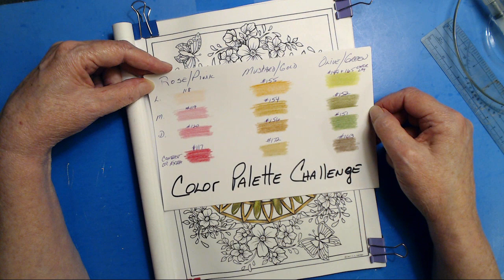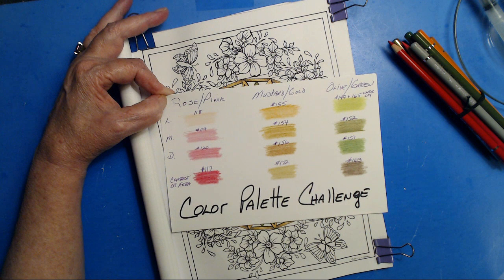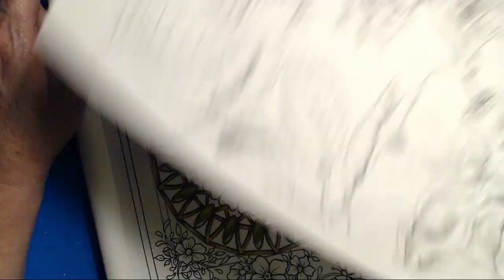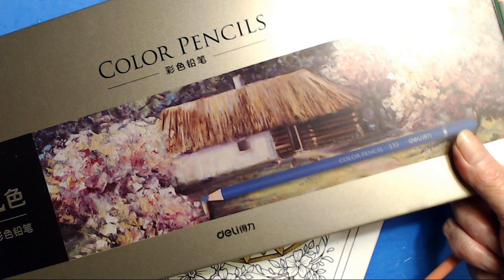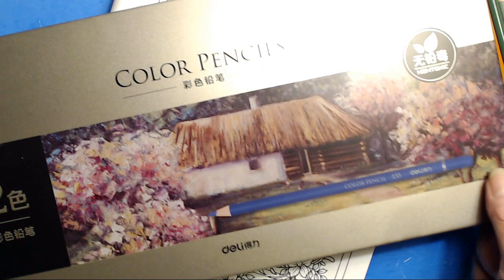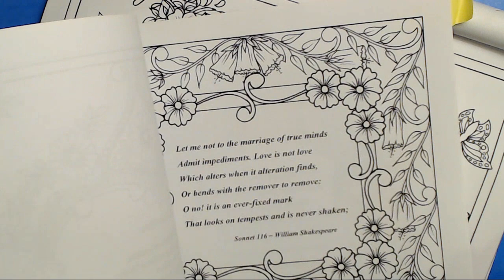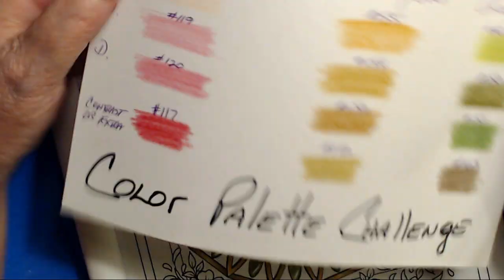Color Along Color Palette Challenge with CLAldridgeArt - part 2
Join me in coloring along on this beautiful drawing from newest book The Best of C. L. Aldridge, 40 Fan Favorites!

WHERE TO GET YOUR COPY of the image to color. It's from my book: Flowers of Fantasy, originally released in 2017. Please remember that ONLY the original artist has the right to distribute freebies, therefore I ask that you not share your blank copy ANYWHERE except for your own personal use. But be sure to post those colored in versions.. well EVERYWHERE.. LOL.

THE CHALLENGE DRAWING IS ALSO FEATURED IN MY NEWEST BOOK:
THE BEST OF C. L. ALDRIDGE - 40 FAN FAVORITES (At Amazon US
At Amazon UK
At Amazon DE
At Amazon FR
At Amazon ES
At Amazon IT
At Amazon JP
At Amazon CA
And, as a PDF INSTANT DOWNLOAD at CLAldridgeArt on Etsy

COLORING MEDIUM: Well, you may use WHATEVER medium is your favorite! I'll be using Deli & Star Joy - Oil based softcore Pencils, 72 set (Fantastic pencils at a budget price)

2" MAGNIFYING DOME I USE
Thank You Melinda for finding this link for me on Amazon

Many of the above links are my own Amazon Affiliate Links, any earnings I may receive from them (at no addtional cost to a user) are used to support this channel AND my fellow independent artists by allowing me to purchase copies of their books and products.